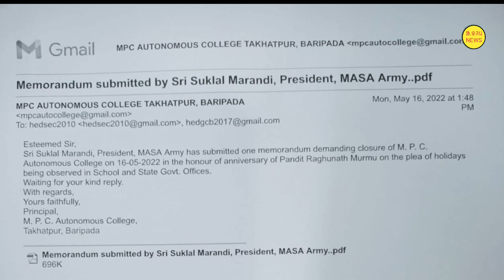MPC Autonomous College Re Pt Raghunath murmu Tikin Opaman Jangedaram MASA Army /AADIM NEWS